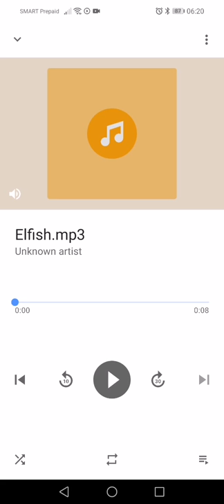Sony Ericsson ringtone: Elfish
Device where this ringtone is found: Sony Ericsson Z310i